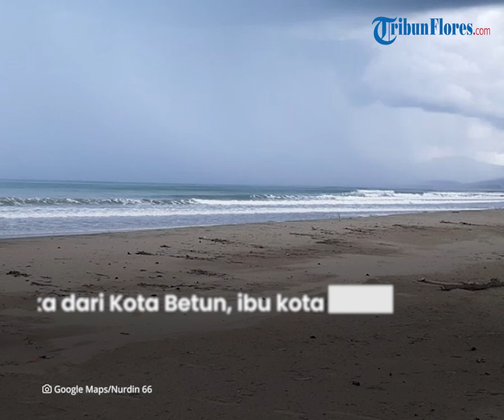Pesona dari Pantai Abudenok di Malaka, Suguhkan Hamparan Pasir Putih & Deburan Ombak yang Tenang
Laporan Reporter POS-KUPANG.COM, Edi Hayong

TRIBUN-FLORES.COM - Kabupaten Malaka yang terletak di Selatan Pulau Timor menyimpan banyak potensi. Ada potensi budaya, potensi perikanan dan kelautan, potensi pertanian, juga potensi wisata.

Bidikan Pos-Kupang saat ini lebih tertuju pada potensi wisata pantai. Ada beberapa potensi wisata pantai sebut saja Pantai Motadikin di Kecamatan Malaka Tengah.

Ada Pantai Raihenek, Loodik di Kecamatan Kobalima, juga Pantai Abudenok di Desa Umatoos, Kecamatan Malaka Barat.

Kesemuanya "masih perawan" dengan bentangan alam yang indah membuat pengunjung betah menikmatinya.

Pantai Abudenok memiliki panorama alam yang indah. Hamparan pasir putih dan deburan ombak yang tenang, menjadi daya pikat pengunjung.

Untuk sampai ke Pantai Abudenok, tidak membutuhkan waktu lama.

Dengan kendaraan roda dua maupun empat dari Betun, Ibu kota Kabupaten Malaka hanya membutuhkan waktu selama satu jam.

Jalur jalan beraspal sampai di Besikama, Ibu kota Malaka Barat kemudian sekitar 500 meter jalan ke arah pantai masih dalam perkerasan.

Keberadaan Pantai Abudenok, oleh pengunjung menyebutkan bahwa memberi tawaran keindahan alam yang sungguh indah dan menawan.

"Berada di Pantai Abudenok seolah -olah kita lagi berada di Paradise Malaka. Suguhan alam ketika memasuki kawasan pantai ini,  kita disambut oleh hembusan angin sepoi -sepoi. Belum lagi hamparan hutan cemara seolah kita diajak untuk berhening sejenak memuji ciptaan Tuhan," tutur Oktavianus Mare, salah satu pengunjung yang ditemui Pos-Kupang di Pantai Abudenok, Sabtu 29 Januari 2022.

Dikatakan Oktavianus, ketika berada di bibir Pantai Abudenok, akan tersaji panorama alam dengan hamparan pasir putih yang memanjakan mata. Belum lagi  desiran dan lembutnya gulungan ombak pantai yang menawan memberikan kesejukan dan ketenangan Bathin.

Oktavianus mengakui setiap akhir pekan dirinya mengajak keluarga untuk bertamasya di Pantai Abudenok. Selain jauh dari kebisingan juga udaranya sejuk.

Kepala Tata Usaha UPT Penda Malaka ini menuturkan, kalau pagi hari kita akan melihat pemandangan yang berbeda pada saat matahari terbit.

Sinar matahari memantulkan kilauan cahaya yang beraneka ragam. Kalau sore hari kita bisa lihat  panorama Sunset dengan kilauan sinar matahari saat kembali ke peraduan.

"Pokoknya kalau sudah berada di Pantai Abudenok, kita akan lupa kembali ke rumah. Saya ibaratkan kepenatan, kegalauan hati, semua dibayar lunas dengan menikmati keindahan pantai ini," katanya.

Dirinya menilai  bahwa pantai yang indah dan sungguh luar biasa ini, akan memberikan dampak akan peningkatan ekonomi warga khususnya di  Desa Umatoos.

Juga akan memberikan kontribusi besar bagi penerimaan Daerah Kabupaten Malaka jika dioptimalisasikan dengan sebaik-baiknya. Ditata dan dikelola dengan baik.

"Pantai Abudenok bagaikan sang bidadari yang tengah menanti  Penata Rias dan Salon kecantikan. Ini potensi yang patut dikembangkan oleh Pemda Malaka," harap Oktavianus.

Kepala Dinas Pariwisata Malaka, Aloysius Payong, S.H, M.Si kepada Pos-Kupang menuturkan, dirinya memang baru memimpin dinas ini.

Tetapi dalam rancangan program kedepan, kata Aloysius, sudah dalam konsepnya akan membenahi potensi ini. Dirinya menilai banyak potensi wisata di Malaka yang perlu diangkat ke permukaan untuk dikenal luas.

"Kami akan ciptakan Rest Area di Wekleket. Lalu menggelar  Festival Motadikin, kami buat Paket wisata perbatasan (Motamasin, Bukit Cinta, Mercusuar dan Pantai Raihenek, Loodik. Ada juga kami benahi kawasan Wisata mangrove," tutur mantan Kepala Bagian Keuangan Pemda Malaka ini.

Ditambahkannya, untuk mendukung program yang telah dicanangkan Pemda Malaka dibawa kepemimpinan Bupati, Dr. Simon Nahak, S.H,MH dan Wabup, Louise Lucky Taolin, pihaknya siap "menjual" potensi wisata agar dikenal di tingkat regional  maupun mancanegara.

"Untuk Menjawabi semua rancangan program ini tentu akan diawali dengan penyiapan regulasi dan pembentukan asosiasi pariwisata, dan menggalakan even pariwisata,"  kata Aloysius.(*)

Artikel ini telah tayang di Pos-Kupang.com dengan judul Abudenok, "Pantai Eksotik" di Malaka yang Sangat Menggoda,
Penulis: Edy Hayong | Editor: Ferry Ndoen